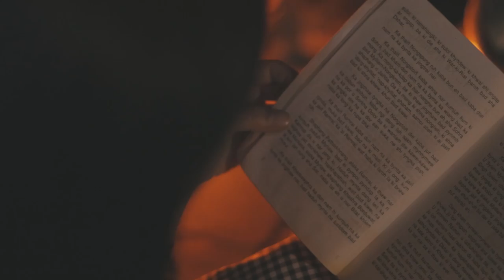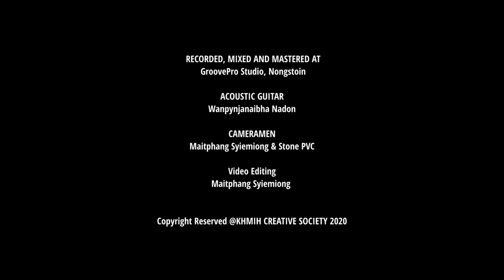Syrngiew Jongno Ngin Bud | Celine Jones Lyngdoh Marshillong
Song Composed by: Khmih Creative Society

Singer: Celine Jones Lyngdoh Marshillong

Recorded, Mixed and Mastered : Maitphang Syiemiong at GroovePro Studio, Nongstoin

Acoustic Guitar: Wanpynjanai Nadon

Video Editing: Maitphang Syiemiong